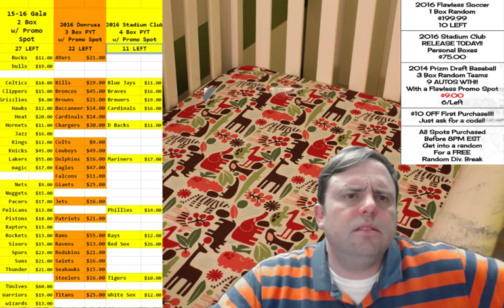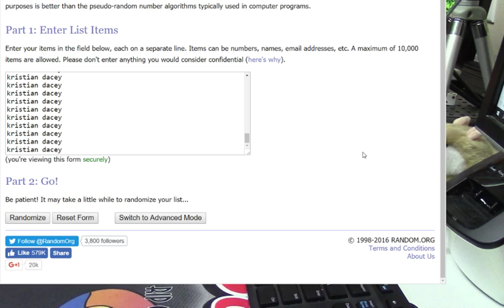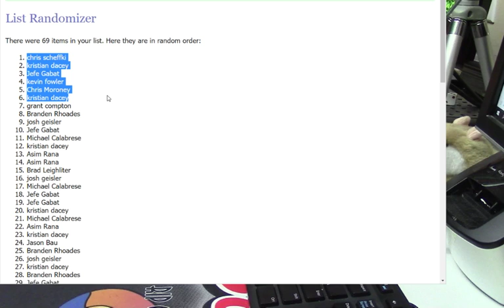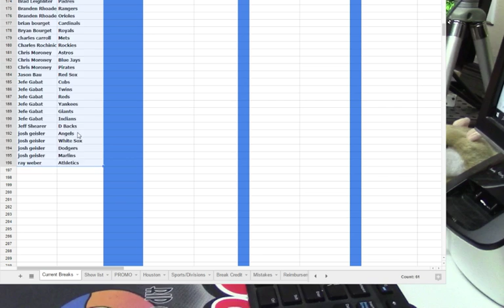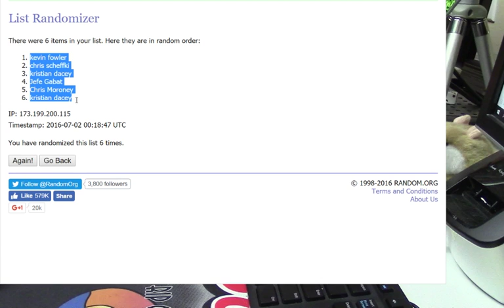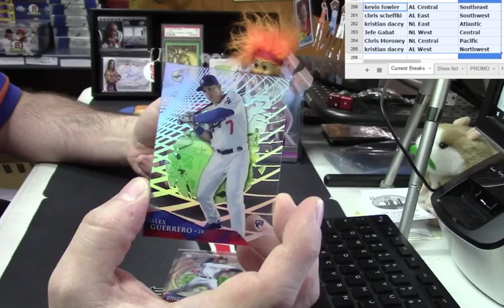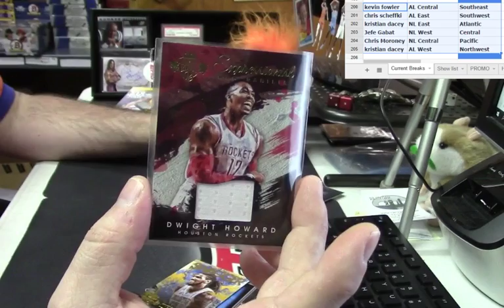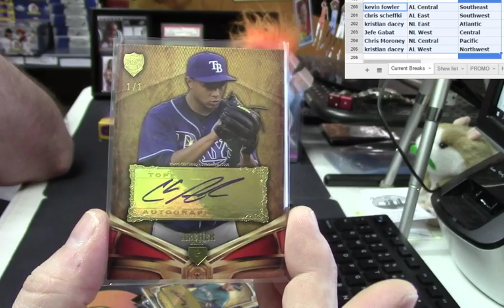Spot Purchase Giveaway Break